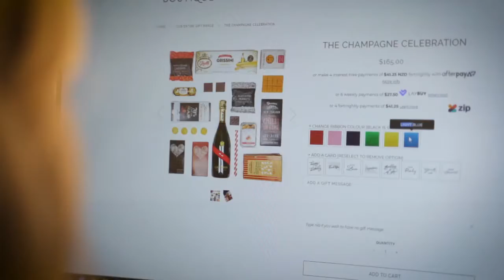Giftbox Boutique | Hiring Business Development Manager